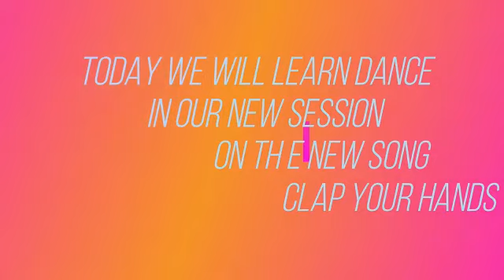Clap your Hands-Dance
Grade-Nur-II